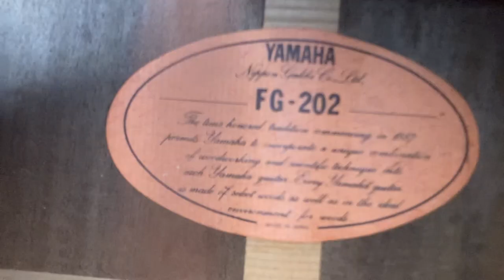YAMAHA FG-202 Orange Label modelHigh quality Acoustic GuitarMade in Japan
Condition Rating(85/100)

Guitar has a couple of scratches on the body.

The guitar is overall in Beautiful and very good working condition.

Please check my store.